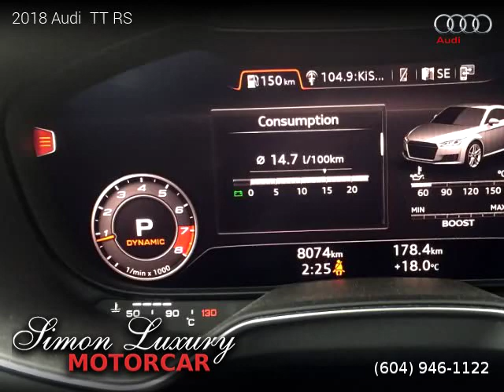2018 Audi TT RS - Simon Luxury Motorcar LTD.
2018 Audi  TT RS

Clean title, Manufacturer Warranty, 8,074 kilometers, Automatic, Daytona Gray Pearl Effect exterior, Coupe, AWD: All Wheel Drive, 5 cylinders, Gasoline.